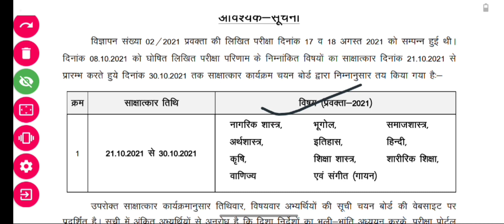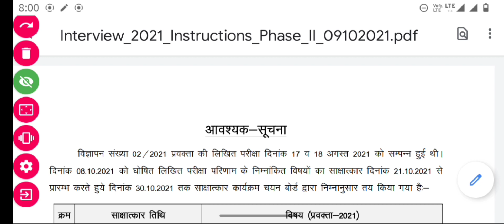GOOD NEWS FOR TGT PGT ASPIRANT|UP TGT PGT LATEST UPDATE TODAY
up lt grade new vacancy|up lt grade teacher vacancy|up lt grade news today|up lt grade 2021
up lt grade subjectwise syllabus|up lt grade new vacancy|up lt grade vacancy|uplt grade news today
up-lt-grade
up LT grade new vacancy 2021
up LT grade news today
up LT grade new vacancy
up LT grade news
up LT grade latest news
LT grade syllabus
LT grade Hindi syllabus
up LT grade syllabus in Hindi
up LT grade English syllabus
up LT grade maths syllabus
up LT grade science syllabus
LT grade biology syllabus
up LT grade Sanskrit syllabus
up LT grade commerce syllabus
LT grade social science syllabus
LT grade home science syllabus
up LT grade art syllabus
up LT grade physical education syllabus

Gic lecturer cut off|UPPSC GIC lecturer pre exam expected cut off|UPPSC GIC  lecturer Vacancy